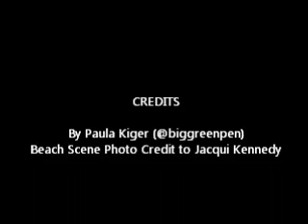Big Green Pen Rhyme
This is a "fun" project responding to a fun conversation with @creativeoncall re: the challenge of finding something that rhymed with my @biggreenpen handle.